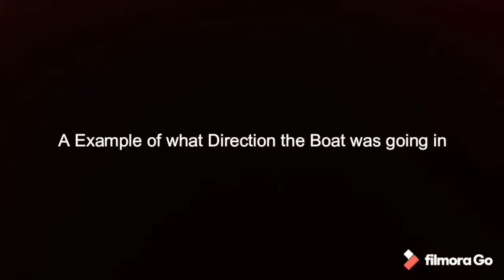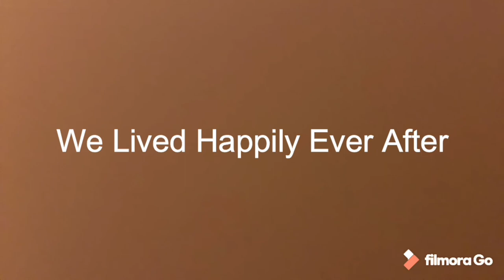How I Almost Died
Thankfully I am alive but it scared the frick out of me